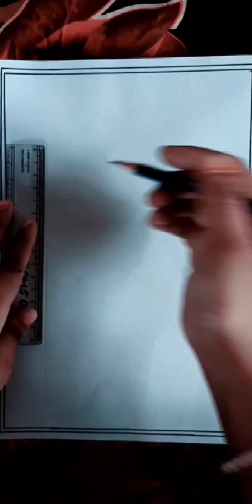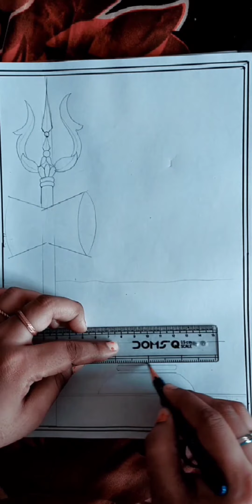16 November 2023